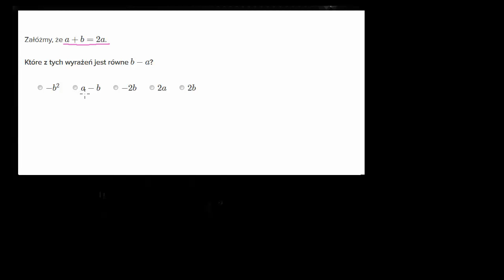Wykorzystanie związku miedzy niewiadomymi - cwiczenie(2)